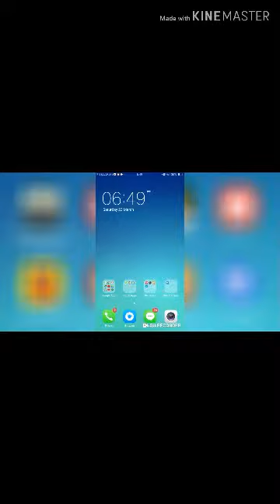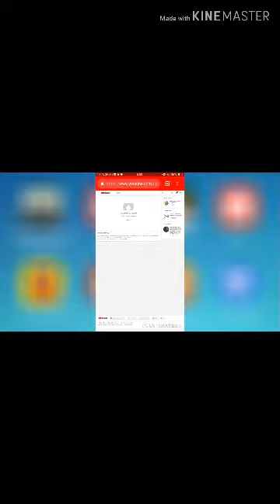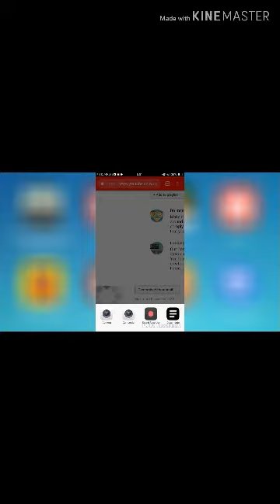Thumbnail लगाने का ऑप्शन नहीं मिल रहा. how to find thumbnail while uploading youtube vedio.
Hello dosto ajj main apko batane wala hoon ki jo new youtuber hai unko thumbnail ka option nhi mil raha to kya kare.

thumbnail ka option nhi mil rha.
youtube app mai thumbnail lagane ka option nhi hai.